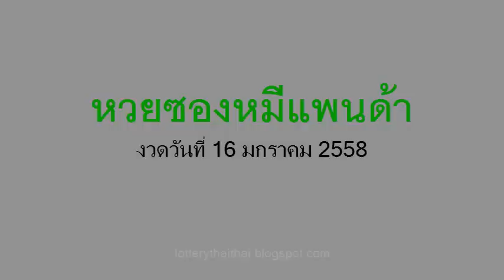เลขเด็ดงวดนี้ หวยซองหมีแพนด้า 16/01/58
มาแล้ว ล่าสุด ,เลขเด็ด,หวยเด็ดงวดนี้ หวยซองหมีแพนด้า 16/01/58

เลขนำลาภอาจารย์ช้าง,ปฎิทินโชคลาภหมอไพศาล,หวยหลวงพ่อปากแดง 16 ธ.ค.57,16 มกราคม 2558,เลขนำลาภอาจารย์ช้าง,หวยซองชบา,ทีเด็ดตัวเดียว,ท้าวพันศักดิ์,โคตรเซียนวิ่ง,หวยรัฐ,ปักหลักสิบล่าง,เทพทันใจ,หวยซองเถ้าแก่พันล้าน,คัมภีร์ชี้เป้ารวย,หวยซองเนตรนาคราช,อัมพวาหน่วยบน,อาจารย์หนู,หวยซองทิดจันทร์,หวยไทยรัฐ,คนสัมผัสเลข,เหนือเมฆ, อ.อ๊อด มหาเฮง, มังกรหยก,ปริศนากองสลาก,กุมารทอง-วิ่งบน,มักกะรีผล-ล่าง,แม่นขั้นเทพ,ถล่มเจ้ามือ,หวยเดลินิวส์,หวยซองลือลั่น สนั่นเมือง,หวยบางกอกทูเดย์,เลขเด็ดงวดนี้หลวงพ่อปากแดง,เลขเด็ดอาจารย์หนู,เลขเด็ดแม่จําเนียร,เลขเด็ดม้าสีหมอก,เลขเด็ดวันนี้,เลขมงคล,เลขเด็ดๆเข้าทุกงวด,เลขเด็ดที่สุดในโลก,เลขเด็ดซองดัง,เลขเด็ดเลขดัง,เลขเด็ดซองดัง,เลขเด็ด facebook,เลขเด็ดขายดี,และเลขเด็ดอีกมากมาย ข้อมูลเกี่ยวกับ ตรวจลอตเตอรี่ อัพเดทรวดเร็ว ทันใจ คอหวยแน่นอน